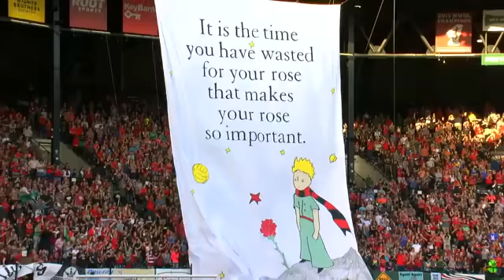NWSL on FS1: Portland Thorns FC vs. Western New York Flash (Open & National Anthem)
This is not the Semifinal!! This is the Portland Thorns final home game of the season and they're taking on a very tough WNY team who recently can called themselves the comeback queens. We will see how this game goes as kickoff gets underway!!

Providence Park
Portland, OR

Commentators:
Jenn Hildreth (play-by-play)
Kyndra de St. Aubin (analyst)

Game played on September 11, 2016